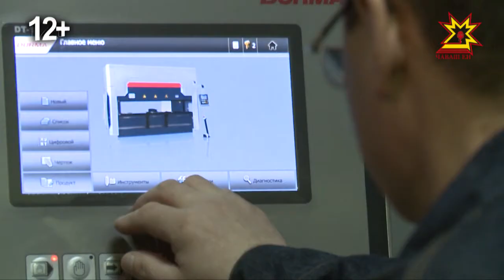Новый выпуск программы "Экономика в деталях" сегодня в 20:30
Как улучшился бизнес-климат в Чувашии и на какую поддержку могут рассчитывать на сегодняшний день предприниматели? Смотрите 16 апреля в 20:30 в эфире Национального телевидения Чувашии.